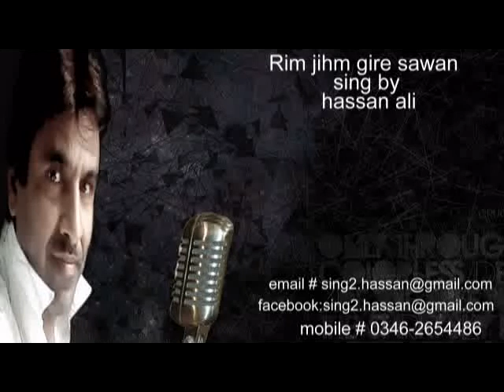RIM JIHIM GIRE BY HASSAN ALI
song record and edit by sajid khan